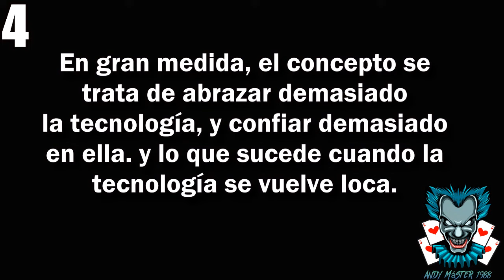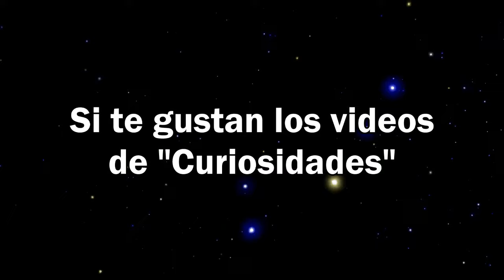32 Curiosidades de M3GAN (2023)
HE REGRESADO:

Presentamos una nueva entrega de la sección de curiosidades, en esta ocasión sera de la nueva muñeca asesina que impacto a todo el mundo...en este video conocerás algunas curiosidades de M3gan.

Nota:
La segunda canción fue agregada a manera de Tributo al YouTuber "Neit @ll" siendo uno de mis Youtubers favoritos. No tengo intención de Plagiar su contenido.
Y no menciono su nombre completo y real aquí, para evitar un posible masivo spam de mis videos en su canal en la búsqueda de YouTube . Gracias por tu compresión.

Un saludo diabólico a todos ustedes y nos vemos hasta el próximo video.